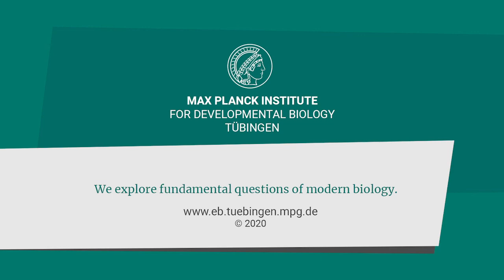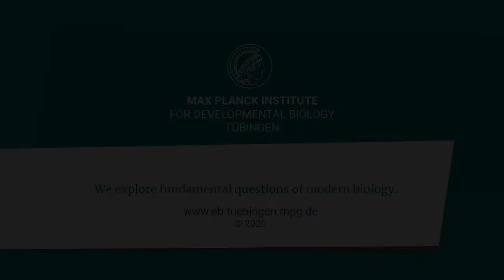The consequences of climate change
Climate change forces plant populations to adapt to shifts in temperature and rainfall. Prof. Dr. Detlef Weigel has studied what causes plants to bloom and how the future climate will affect their survival.